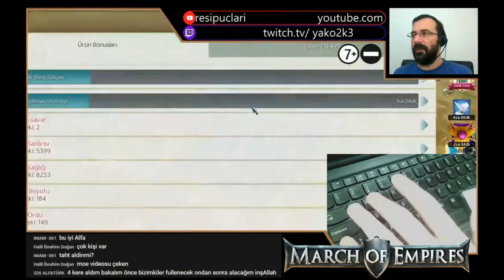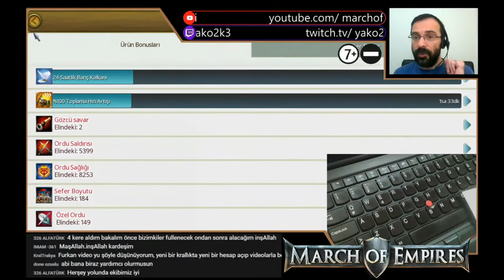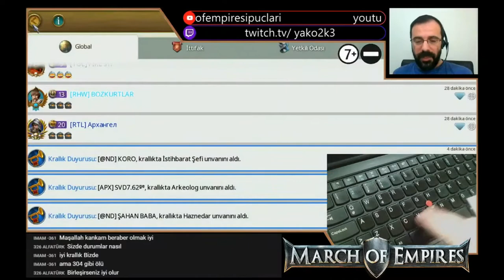Nasıl Hızlı Oynanır? Klavye Kısayolları ve Ekran Kartı Ayarları (March Of Empires)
March Of Empires oyunu için bilgisayarınızı nasıl hızlandırırsınız? Oyun içinde kısayolları kullanarak nasıl hızlı hamleler yaparsınız? Hepsi bu videoda...